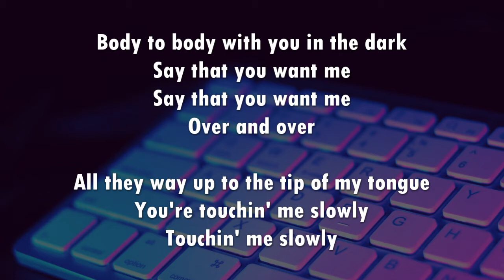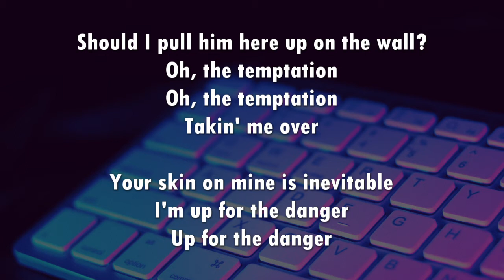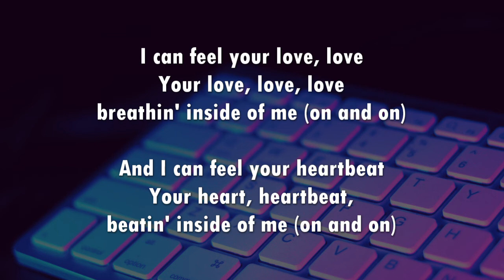ON & ON - Alok & Dynoro | Lyrics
ARTISTAS: Alok & Dynoro